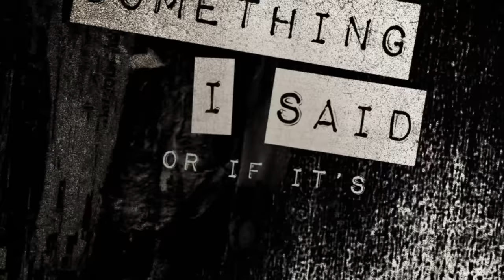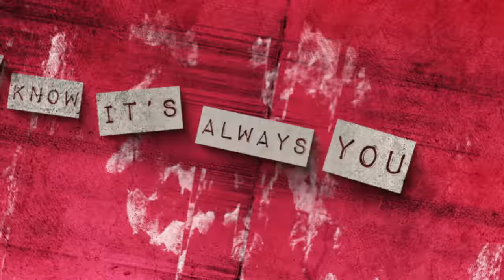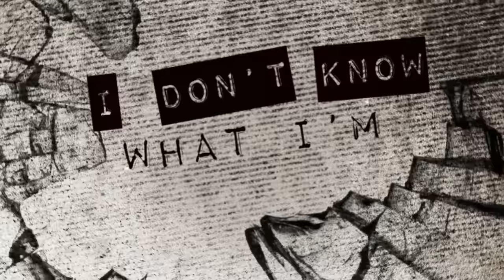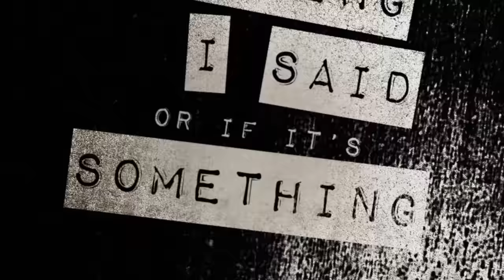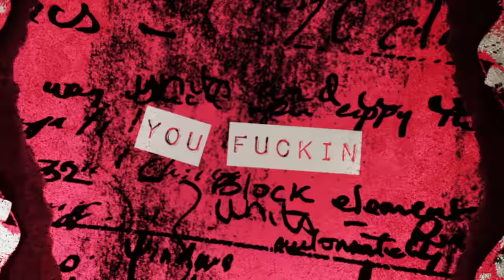Corey Taylor - Talk Sick (Official Video)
"TALK SICK"
It’s better than Depression - It’s easier than bein’ a fool
A similar conception - Cyanide is only a tool
Opals, both sides, tell me if I get it right - Battle of the Branded
- So much for the trickle down economy - Cattle of the Planet

I Don’t Know What Comes Out Of My Mouth When You Make Me Talk Sick
I Don’t Know If It’s Something I Said Or If It’s Something I Did
I Don’t Know What I’m Talking About When You Make Me Talk Shit
No Surprise, You Can Look In My Eyes And You Know You Did...
You Made Me Talk Sick

Returning me to Sender - Eliminate The Social Elite
Stick it in a blender... and REVOLUTIONIIIIIZE to the Beat
Diamonds show me - shinin ’ cuz they know me - the moral is romantic
Stand there - don’t move... I know it’s always you
You only dance when yo u’re frantic

YOU TALK SHIT TO ME

Solo 1 (Tooch) Solo 2 (Zach)

I Don’t Know What I’m Talking About When You Make Me Talk
Shit
No Surprise, You Can Look In My Eyes And You Know I Know...
YOU FUCKIN TALK SICK